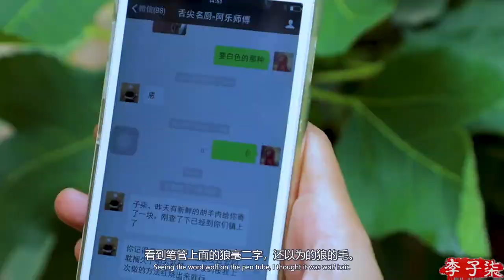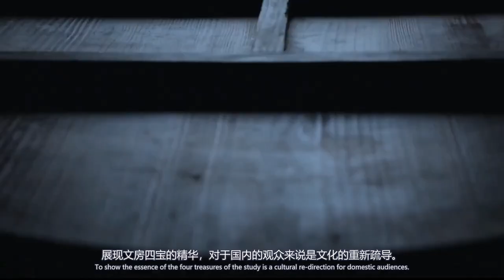Liziqi show you secret history of pen ink paper and inkstone 李子柒展示筆墨紙硯的歷史發明